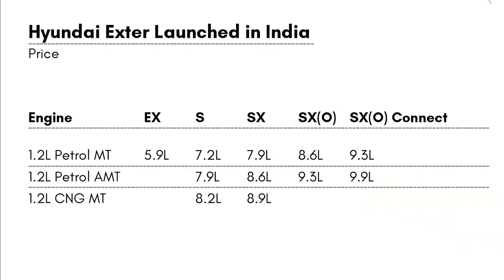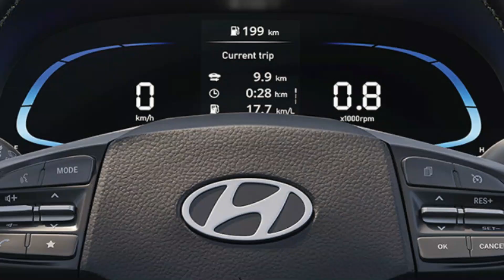Rs.5.99 லட்சத்தில் இவ்வளவு வசதியா எப்படி பா ! Hyundai Exter Excels Tata Punch | More Value For Money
2023 Hyundai Exter SUV Launched | Is It Enough To Shatter The Segment Leader Tata Punch ? Lets See

Introducing the Exter, Hyundai's latest compact and budget-friendly SUV to hit the market. With an attractive starting price of Rs 5.99 lakh, escalating to Rs 9.99 lakh for the top-tier model, the Exter is now available for purchase.

 The Exter draws its foundations from the successful Grand i10 Nios and Aura models. It offers the choice between petrol and CNG fuel options, presenting customers with versatility. Additionally, the Exter is offered in five distinct trims, namely EX, S, SX, SX(O), and SX(O) Connect. Hyundai has already amassed an impressive 11,000 bookings for the Exter. Out of these, approximately 38 percent are for the AMT variants, while the remaining 20 percent account for the factory-fitted CNG models.